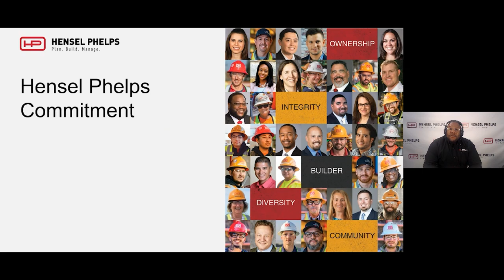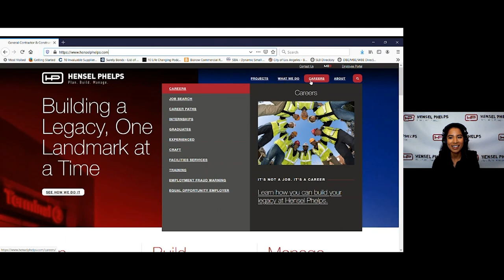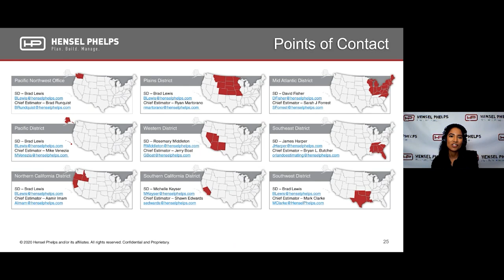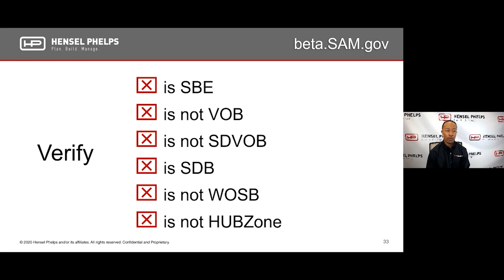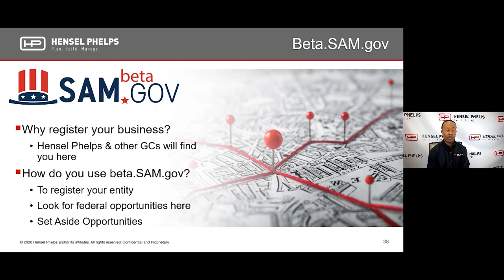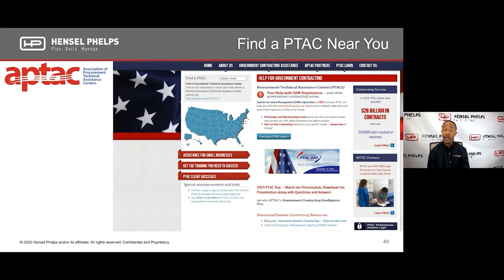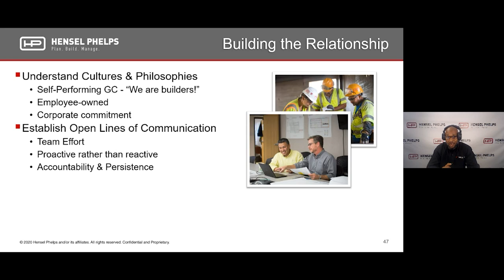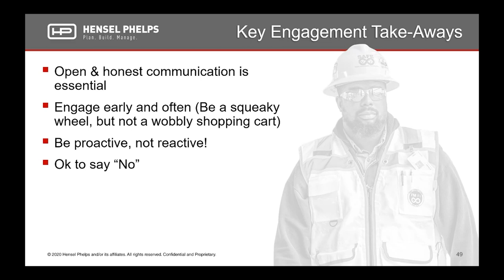Small Business Webinar: Staying Connected to Hensel Phelps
Join Hensel Phelps for an Informational Webinar Covering:
- Access to Procurement Opportunities Across the Country
- Our Virtual Engagement Strategy
- Navigating Our Website and Trade Partner Portal
- Resources to Strengthen Your Small Business

To learn more about Hensel Phelps' growing small business programs and our continued commitment to small businesses, please

Webinar Recording Date: June 17, 2020